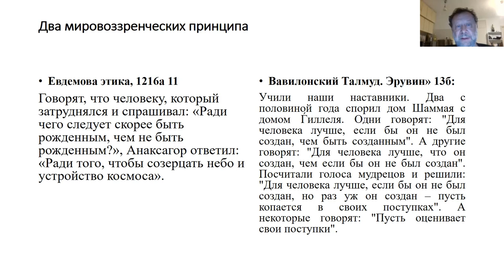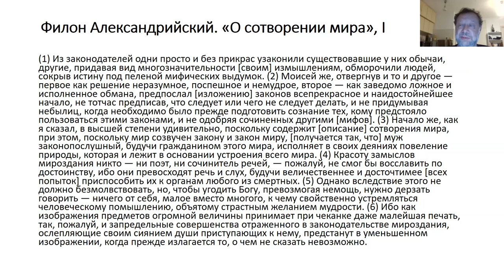Эпизод 2-го занятия курса "История средневековой еврейской философии", курс Ури Гершовича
На сайте - все текущие онлайн занятия ЛИЛЬМОД, уточненное расписание, записи прошедших занятий, присоедминение к чат-группам и возможности пожертвования. Объявления о занятиях